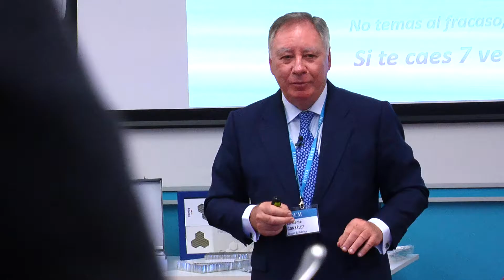Curso 15x15 - Clemente González - Grupo Alibérico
(02-02-17).- Clemente González, presidente del Grupo Alibérico, relata las claves de la sesión que ha impartido en la 12ª Edición del Curso 15x15.